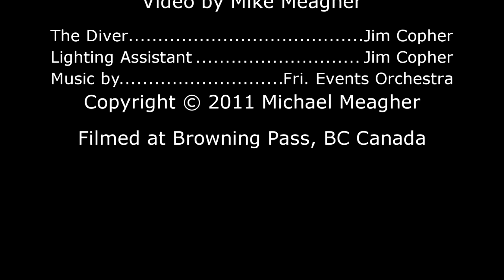Tranquility at Eagle Rock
Follow diver Jim Copher as he explores the marine life at Eagle Rock. This site is located in Browning Pass, at the north end of Vancouver Island BC Canada.